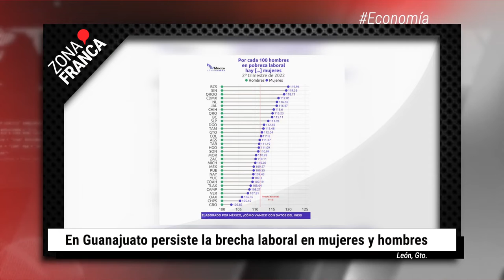Amanecen dos cuerpos calcinados en León | BrevesDeLaZona📰‼️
Esto es LoMásDestacado de este martes